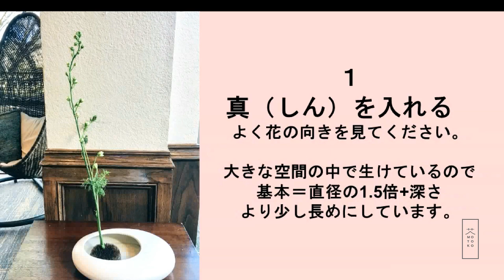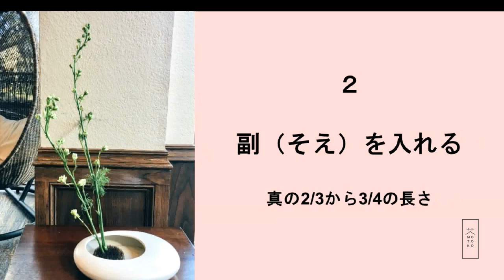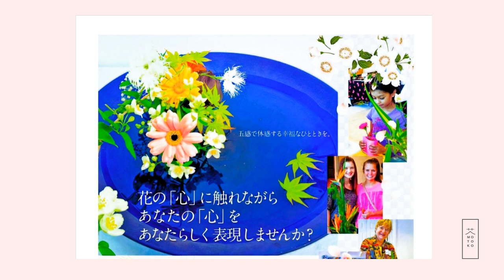生け花 基本の形（直系）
お花は絵画の様な平面的なものではなく３D彫刻のように立体感を出します・こちらは三本の役枝（やくえだ）から構成されていますが、まずお花を見て「きれいだな～美しい！」そんな感動を大事にしてお花と語らいながらお花を生けてみてください。

そして出来上がったお花はSNSで共有してその感動や美しさを分けてあげてください！　幸せを広げましょう。Join Happiness Project！
　This is a basic free style consisting of three role branches. However, if you are going to start doing Ikebana, appreciate the beauty and the life of the plants. and enjoy conversation with plants and doing Ikebana and the moments you are creating new beauty with you and plants.